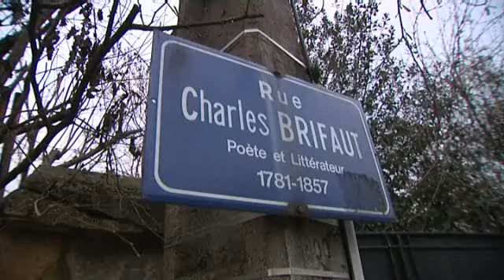Dijon : une voiture percute volontairement onze piétons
Dimanche 21 décembre 2014, vers 20 heures, un automobiliste a fauché volontairement onze piétons en cinq endroits dans le centre-ville de Dijon. Des témoins l'auraient entendu crier "Allah Akbar!" au moment de son arrestation. Il est actuellement entendu par les policiers.

Reportage de Théo Souman et Romain Liboz / Montage de Patrick Jouanin
Intervenants :

-Un patron de bar
-Mounsef Tlemcani, témoin de l'arrestation du chauffard
-Frédéric Paillard, Secrétaire Bourgogne Franche-Comté du syndicat Alliance Police Nationale